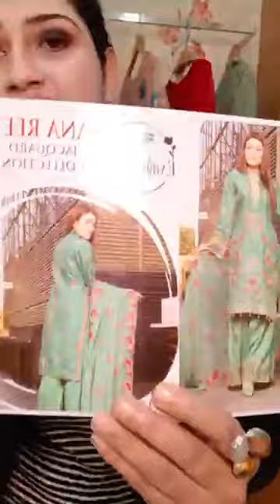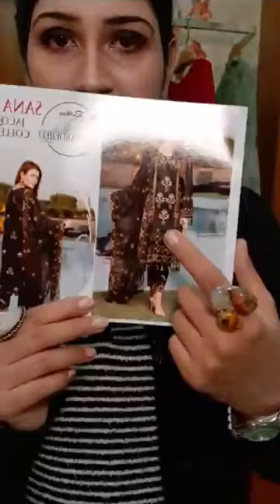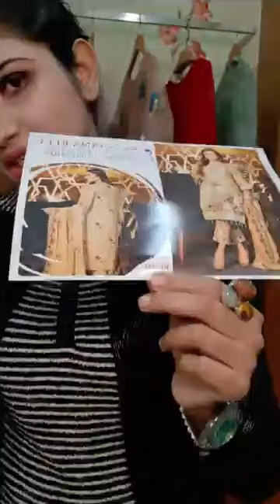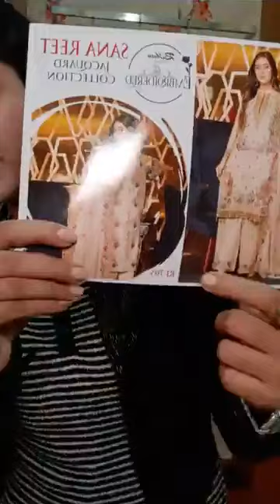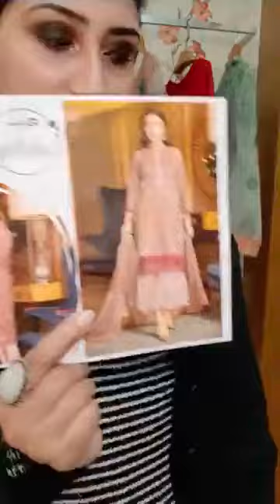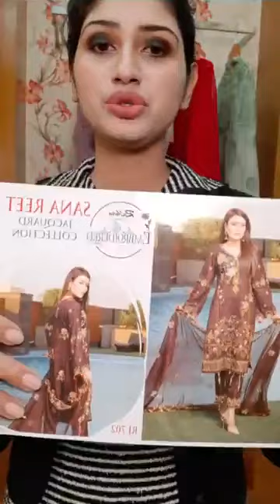26 December 2019